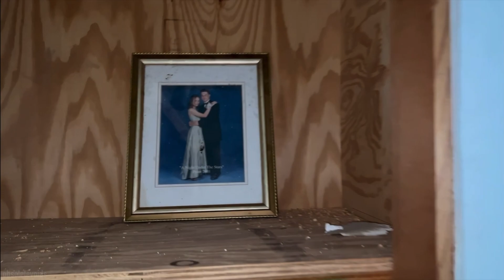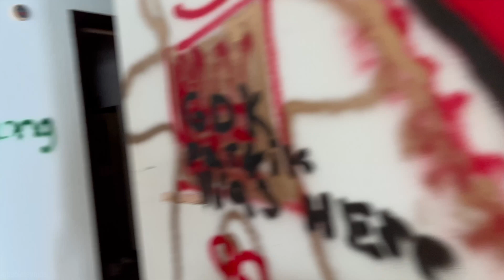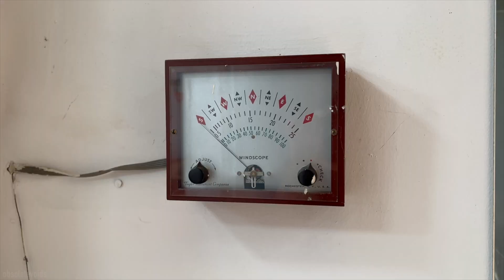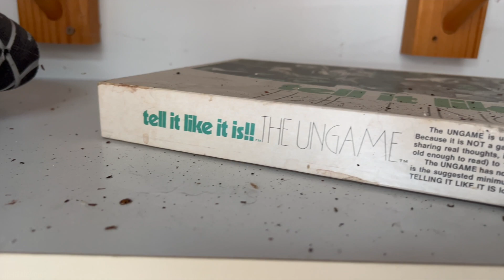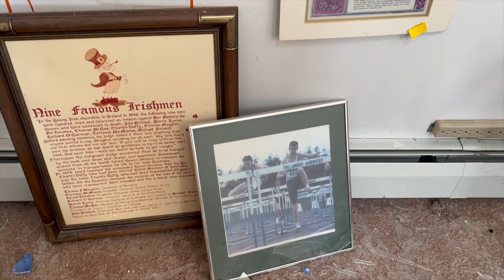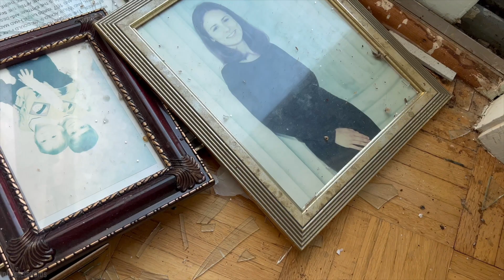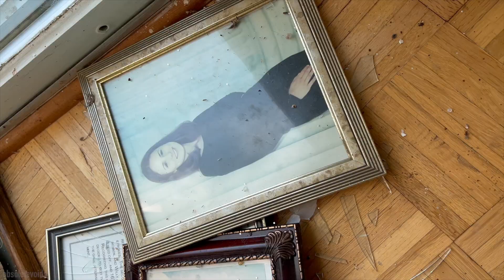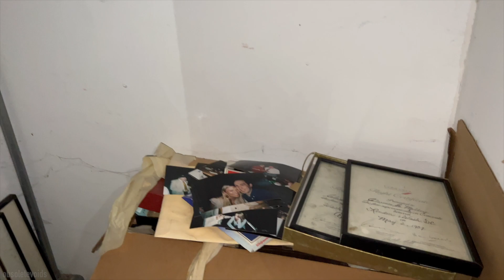Irish Mobsters Abandoned Lakefront Mansion had secret trap doors!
GEAR
Camera - Canon EOS RP
Lens - 24-105mm F.4 L series
Led light - Ulanzi